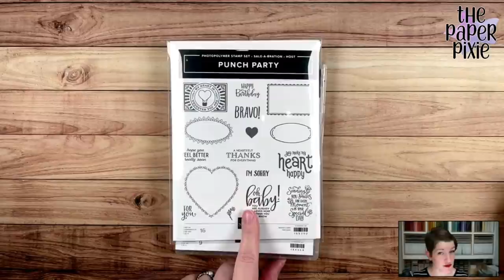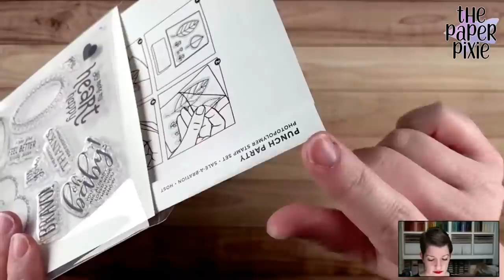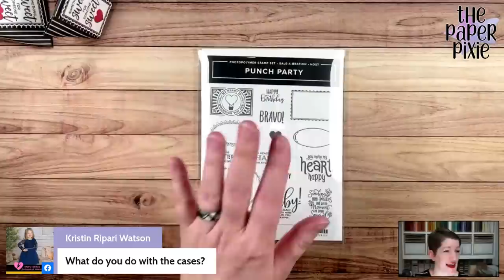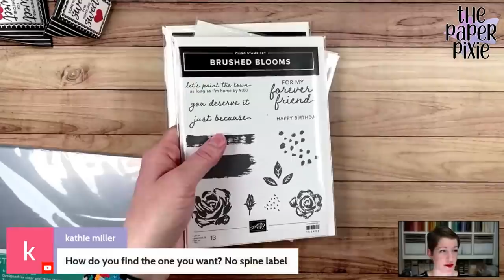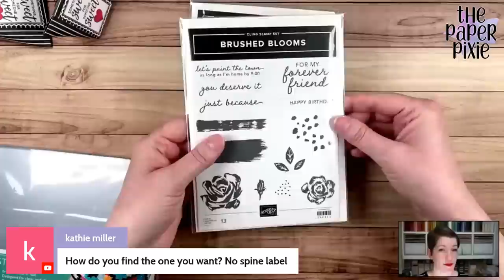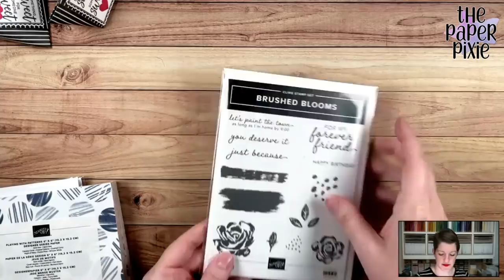🔴 LIVE REPLAY! with The Paper Pixie - Mini Valentine Handbag Tutorial - Episode 177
This is a Mini Valentine Handbag tutorial featuring the Valentine Keepsakes stamp set paired with the Punch Party stamp set and True Love Designer Series Paper! This is a perfect quick little gift for anyone and I can't wait to share this Mini Valentine Handbag with you!